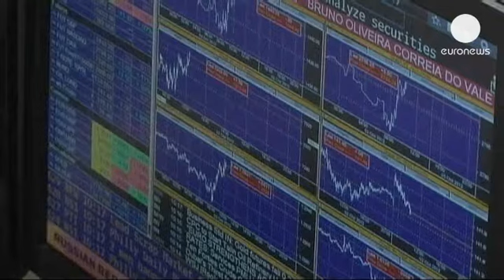Portekiz'de Gaspar'ın ardından piyasalar endişeli - economy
Portekiz'de kemer sıkma planının mimarı olan Maliye Bakanı Vitor Gaspar'ın istifasının...

Portekiz'de kemer sıkma planının mimarı olan Maliye Bakanı Vitor Gaspar'ın istifasının ardından ülkede borsa güne düşüşle başladı. Gaspar'ın istifası ile hükümetin kurtarma planına karşı duyulan güvensizliğin artmasından endişe ediliyor.

Krizdeki Portekiz, uluslararası finans piyasalarına ulaşmak adına önemli bir adım atmış ve geçen ay 10 yıl vadeli tahvilleri satışa sunmuştu. Lizbon yönetimi bu adımla 2014 yılının haziran ayında kurtarma programından çıkabilmeyi planlıyor.